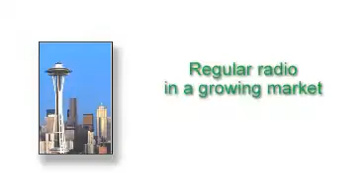elrey1 1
field sales message, quickshow